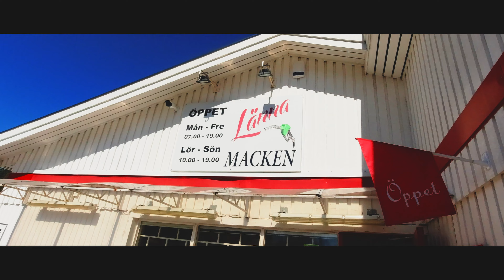Gravel Heaven i Uppsala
Gravel roads around Uppsala Sweden

Panasonic Lumix 12-60mm f/3.5-5.6
Panasonic Lumix 25mm f/1.7
Panasonic Lumix 45-150mm
Samyang MF 10mmf/2.8
Pentacon 50mm f/1.8